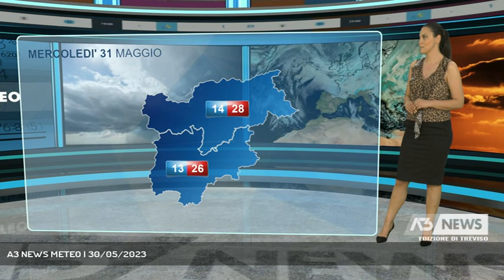A3 NEWS METEO | 30/05/2023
A3 NEWS Treviso 30/05/2023 - - Le previsioni meteo di Antenna Tre. Ogni giorno al termine dei nostri telegiornali disegniamo gli scenari meteo per le ore e le giornate successive nel Nordest. Appuntamento fondamentale per chi lavora o sceglie una gita fuori porta, interamente curato dalla nostra redazione e prodotto negli studi di Medianordest (Servizio di Redazione Medianordest) - Segui Antenna Tre anche sul digitale terrestre! Visita il sito